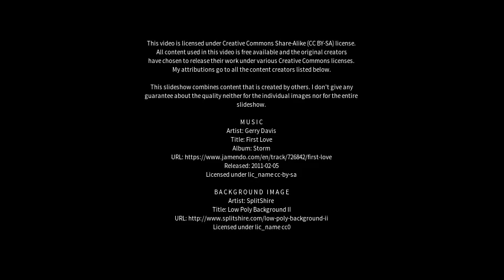Best places to visit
Best places to visit - Bilāspur (India) Best places to visit - Slideshows from all over the world - City trips, nature pictures, etc.